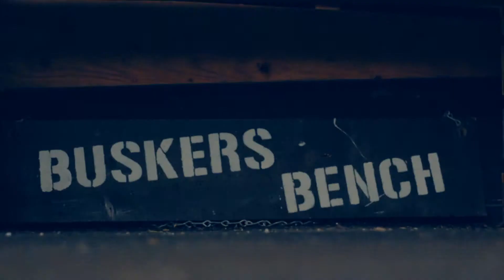Izeidi and Izeidi - Adventures Together // The Busking Scene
Izeidi and Izeidi performed their song Adventures Together for The Busking Scene.

The Busking scene offers all kinds of Music to your eyes and ears every week, bringing talent from all over, to one place. Right here for you!